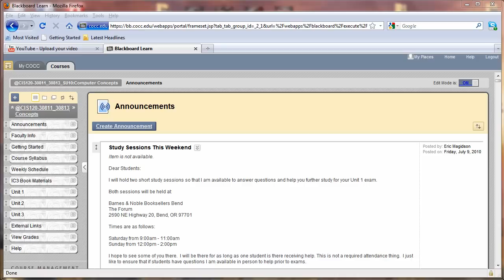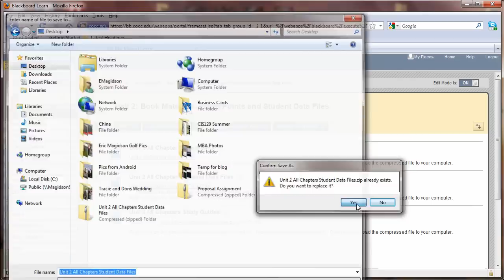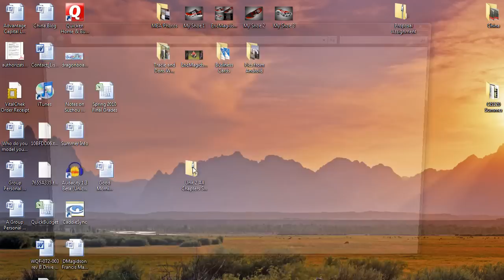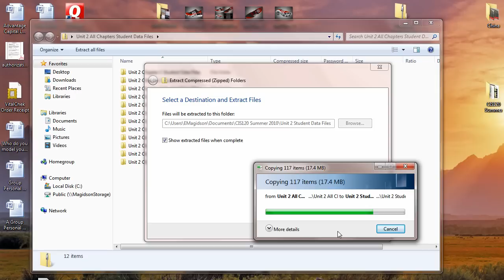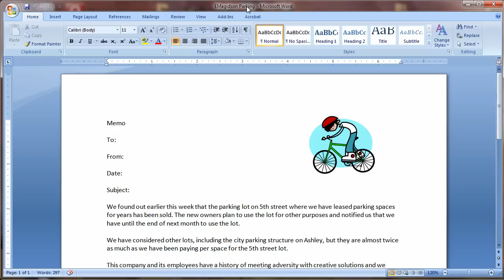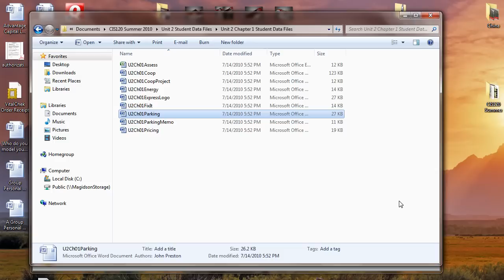Unit 2 Introduction Video.mov